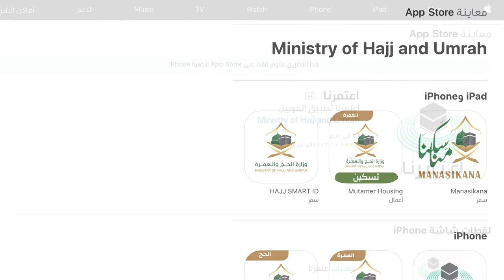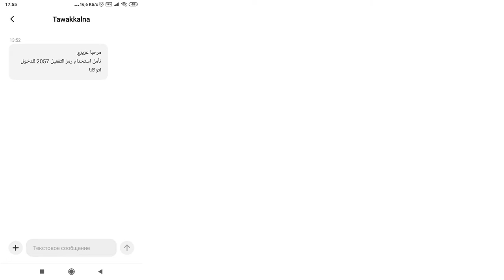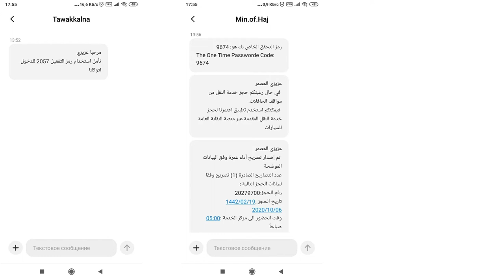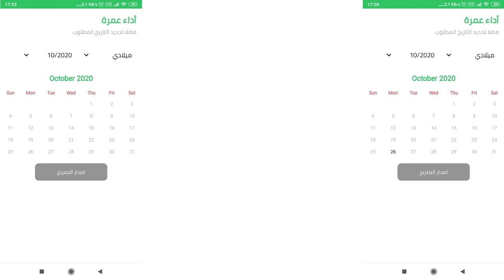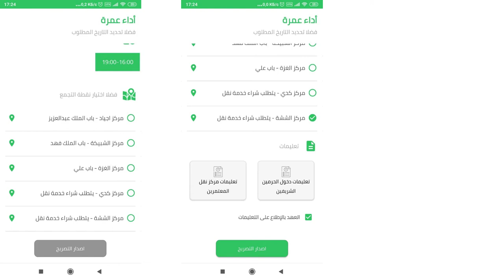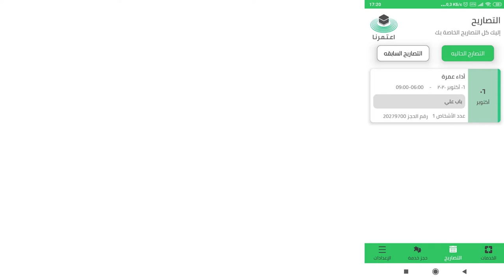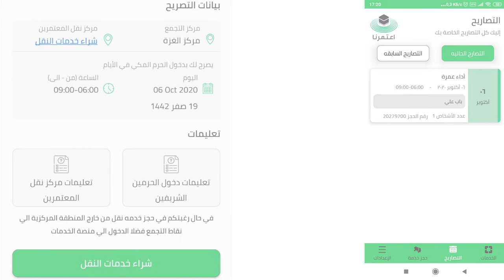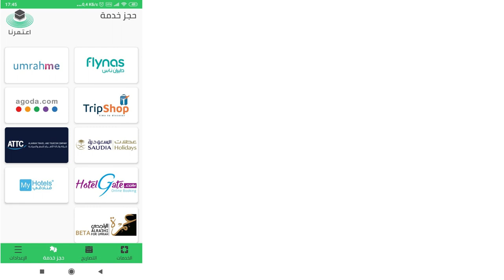Как получить разрешение на совершение Умры? Программы Иътамарна, Тавакялна и Абшир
Premium Residency - Премиум резиденция (Саудовская грин карта) в Королевстве Саудовской Аравии
ПОМОЩЬ В ОФОРМЛЕНИИ РЕЗИДЕНТСТВА В КОРОЛЕВСТВЕ САУДОВСКАЯ АРАВИЯ (КСА) А ТАКЖЕ ВОПРОСЫ ПНОЛУЧЕНИЯ ПРИГЛСИВ ВУЮЯ ПРИГЛАШИЙ ВКАРРИГЛ ВСКАЯ АРАВИЯ (КСА) А ТАКЖЕ ВОПРОСЫ ПОЛУЧЕНИЯ ПРИГЛСИВ ВУЮ ИЯ ВРИЛ ВСК
Номер тел. в Саудовской Аравии - 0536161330
Или с кодом страны - 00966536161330 (тел, ватсап, телеграм, имо)